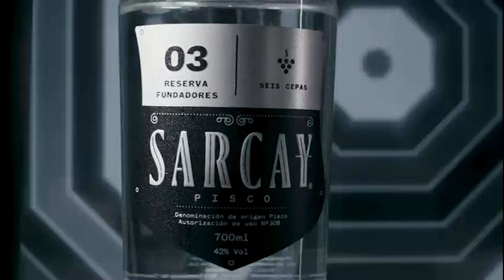Resumen de los CAMPEONATOS del XXXI CONCURSO REGIONAL CIUDAD DE QUITO 2024